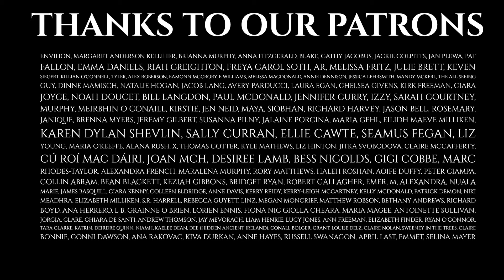FRAECH - IRISH MYTHOLOGY STORYTELLING PODCAST - EPISODE 154 - GODDESSES SERIES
This week, we are going to hear a story linked to goddesses and to love, and (because it’s an Irish story and we can’t have nice things) to ultimate tragedy.

This is the story of Fraech, son of the goddess Béibhínn, and his courtship of Finibhear, the daughter of Queen Medb and her consort, Aillil.

This story is told by Sorcha

Music is by Oisín Ryan and it is produced by Oisín Ryan